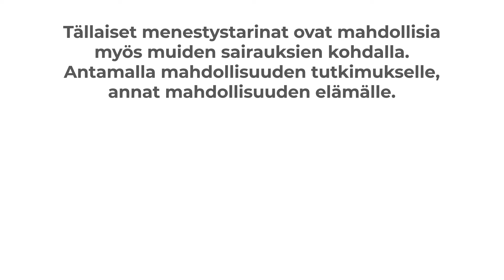Lastentautien tutkimus - miksi sitä tarvitaan? ALL eli akuutti lymfoblastileukemia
Lastentautien tutkimuksen avulla lapsilla ja nuorilla on mahdollisuus parantua vaikeistakin sairauksista.

Tukemalla lastentautien tutkimustyötä ja hoitohenkilöstön koulutusta voidaan kehittää lapsipotilaille tehokkaampia, turvallisempia ja kivuttomampia tutkimus- ja hoitotoimenpiteitä. Nykyään monet vakavistakin sairauksista ovat kukistettavissa juuri tutkimustyön ansiosta. Lastenklinikoiden Kummit on yksi Lastentautien tutkimussäätiön merkittävimmistä tukijoista, ja vuosittain Kummien rahoituksella tuetaan noin kymmentä eri lastentautien tutkimusprojektia.